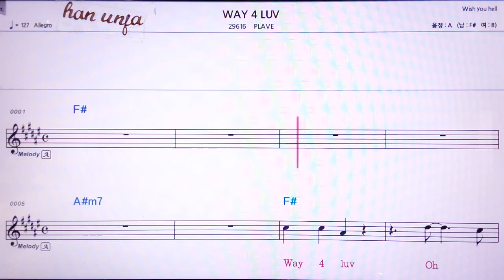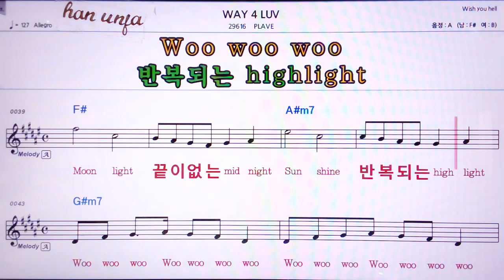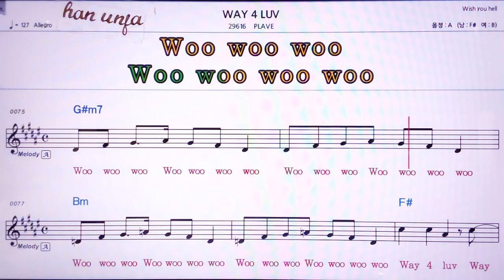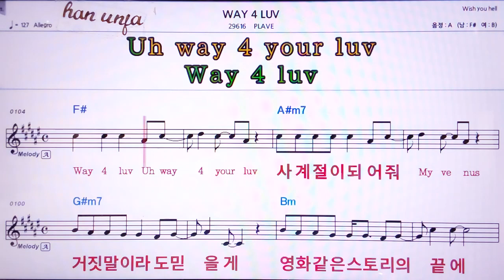💖WAY 4 LUV/PLAVE 👍MR,노래방, 악보, 코드,Karaoke With Sheet Music